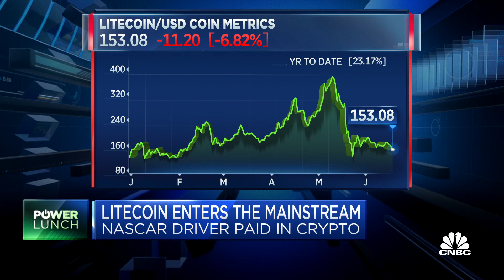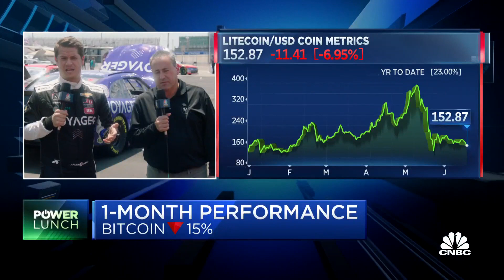NASCAR driver Landon Cassill on getting paid in cryptocurrency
NASCAR driver Landon Cassil and Steve Ehrlich, CEO of Voyager Digital, join "Power Lunch" to discuss getting paid in Litecoin.